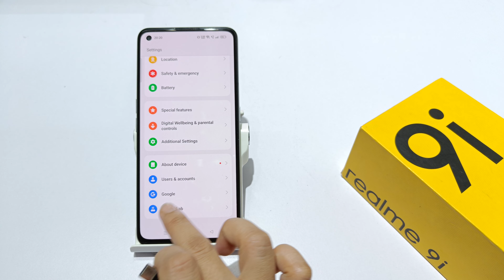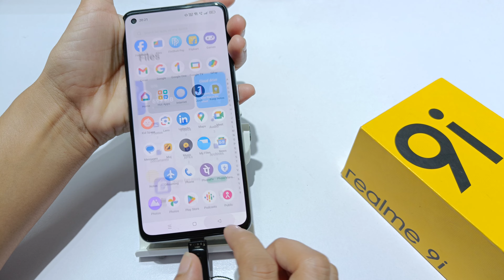how to connect otg to mobile in realme 9 , 9 5g | realme 9 me otg connect nahi ho raha hai